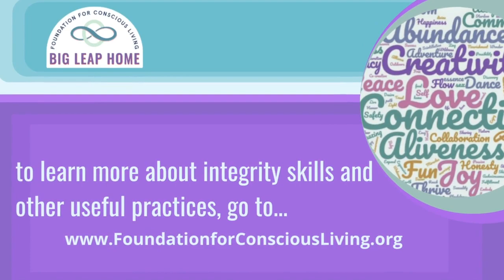Conscious Communication - Speaking to Connect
Conscious Communication generates connection, supports us in showing up authentically, and leads to new discoveries. Conscious communication supports the release of control patterns and builds easy connection and collaboration. You’ll learn about how to tell the unarguable truth, listen with your whole body and invite wonder.

in this video, Katie invites us to discover ways to speak in ways that generate connection rather than argument.

The Foundation for Conscious Living is a charitable organization committed to a global shift in our ability to effectively move out of the fear trance and to access choice, connection, and collaboration.

The Hendricks Institute is an International Learning Center that teaches core skills for conscious living and conscious loving. Learn the How of Consciousness so you can take big leaps in life and love.